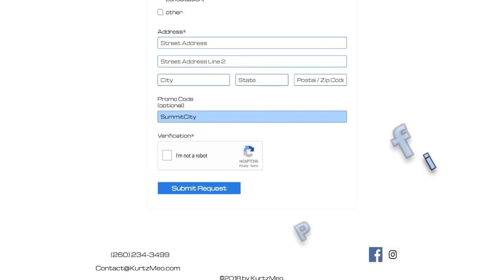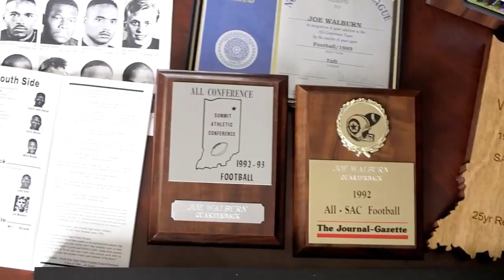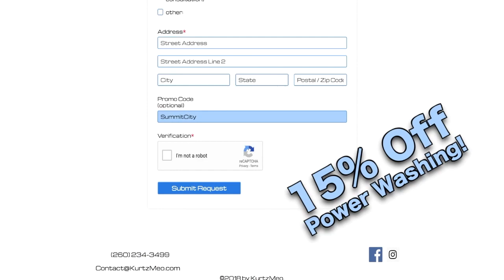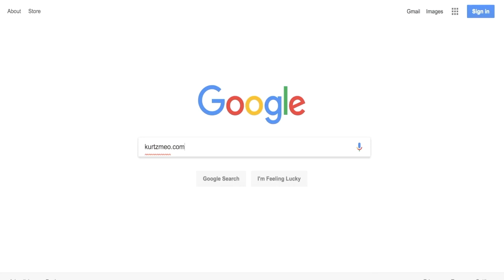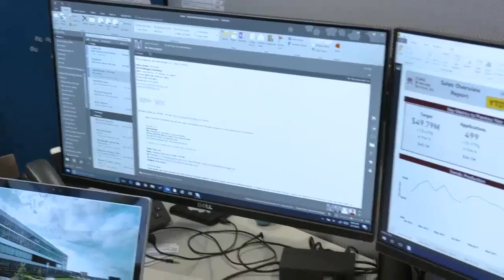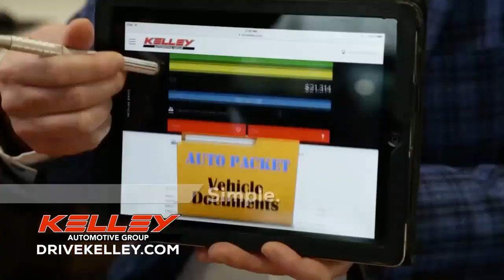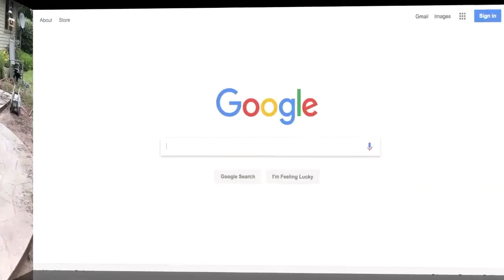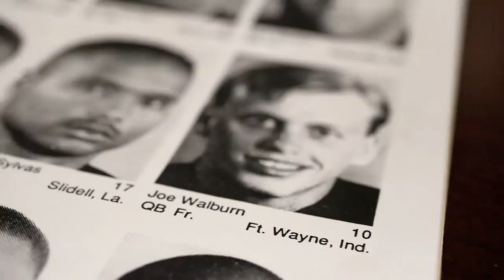Bishop Luers at Homestead | IHSAA Boys Basketball | SummitCitySports